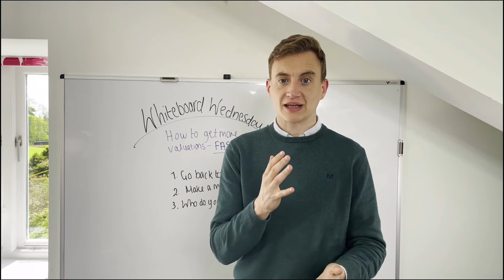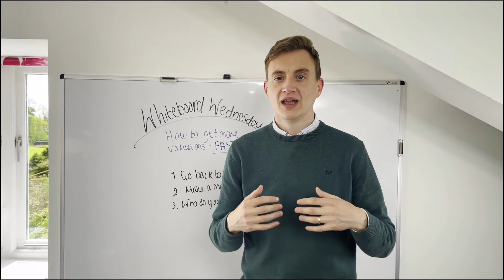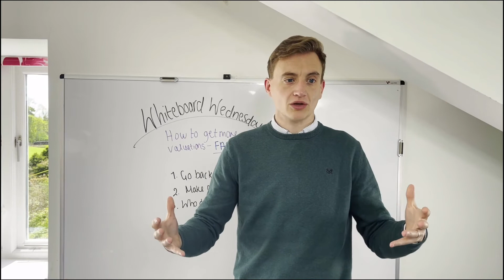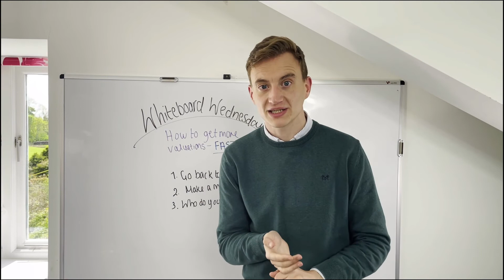Whiteboard Wednesday - 3 Ways to Get More Valuations - FAST 💥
Are you an independent estate agent wondering how to get more stock? 🤔

Do you keep asking yourself this same question: "where is the best place to start with my lead generation?" 🤯

Well we have the answers for you in today's Whiteboard Wednesday, as we share our top 3 Ways to Get More Valuations - and FAST! 🔥

If you would like to know more about how Firewave could help you with many other tips and tricks that could gain you more valuations, head over to the link below: